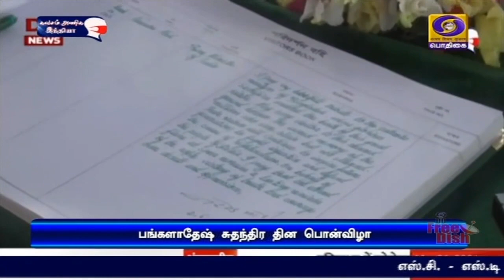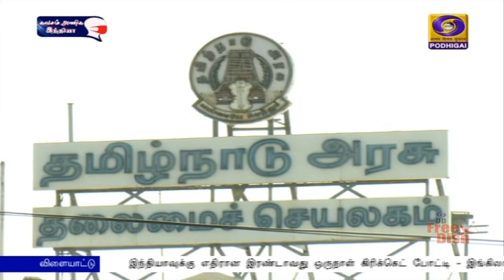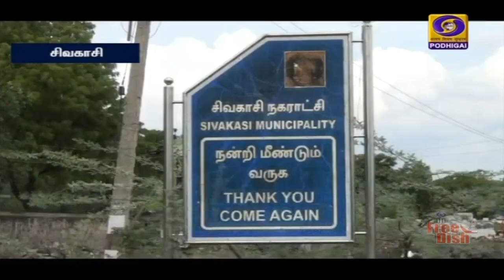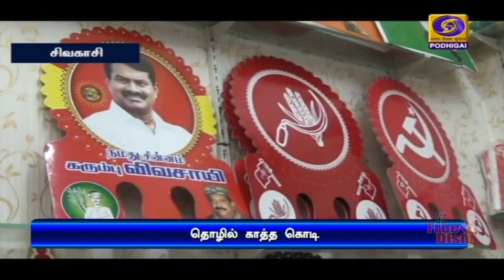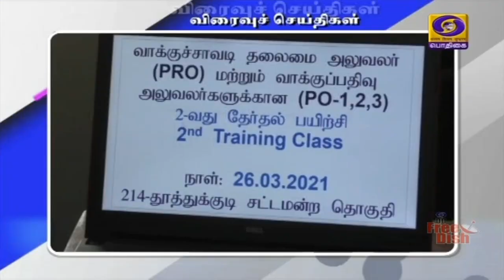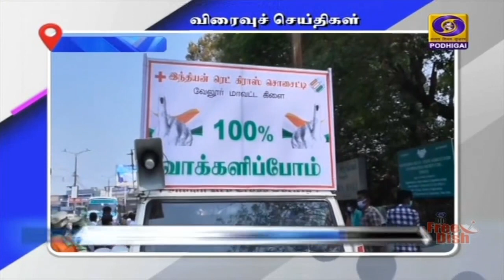பொதிகை இரவு 7.00 மணி செய்திகள் [26.03.2021]PodhigaiTamilNews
1) பங்களாதேஷ் சுதந்திரப் போராட்டத்தில் ஒவ்வொரு இந்தியரின் பங்களிப்பும் உள்ளது -   பங்களாதேஷ் சுதந்திர தின பொன்விழா கொண்டாட்ட நிகழ்வில் பிரதமர் நரேந்திர மோதி உரை.

2)  நெஞ்சுவலி காரணமாக மருத்துவமனையில் அனுமதிக்கப்பட்டுள்ள குடியரசுத் தலைவர் ராம்நாத் கோவிந்த் உடல்நலம் குறித்து விசாரித்தார் பிரதமர்.

3)   விண்வெளியிலும் தனது ராணுவ வல்லமையை விரிவாக்குகிறது இந்தியா - கட்டமைப்புப் பணிகளில் பாதுகாப்பு ஆராய்ச்சி மற்றும் மேம்பாட்டு நிறுவனம் தீவிரம்.

4) மேற்கு வங்கம், அஸ்ஸாம் மாநிலங்களில் நாளை  நடைபெற உள்ள முதல்கட்ட வாக்குப்பதிவுக்கு ஏற்பாடுகள் தயார்.

5)விருதுநகர் மாவட்டத்தில் பல் மருத்துவக் கல்லூரியும் அமைக்கப்படும் -  தேர்தல் பிரச்சாரக் கூட்டத்தில் முதலமைச்சர் எடப்பாடி பழனிசாமி உறுதி.

6)   ஜவுளித்துறையை மேம்படுத்த தனி ஆணையம் அமைக்கப்படும் - கரூர்  தேர்தல் பிரச்சாரக் கூட்டத்தில்  திமுக தலைவர் மு க ஸ்டாலின்  வாக்குறுதி.

7)  இந்தியாவுக்கு எதிரான இரண்டாவது ஒருநாள் கிரிக்கெட் போட்டி - இங்கிலாந்து வெற்றி பெற 337 ரன் இலக்கு.